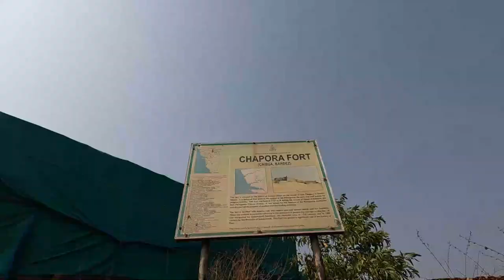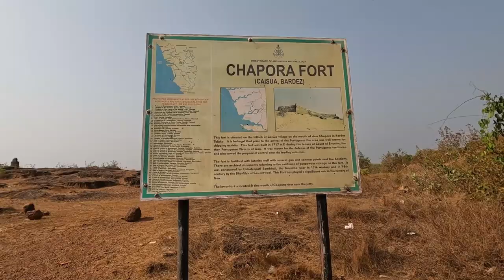FAMOUS DIL CHAHTA HAI MOVIE SPOT IN NORTH GOA | Goa Trip 2022 | Travel Syndrome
In this video, we have visited Chapora Fort where Dil Chahta Hai movie was shot and also visited Vagator beach.